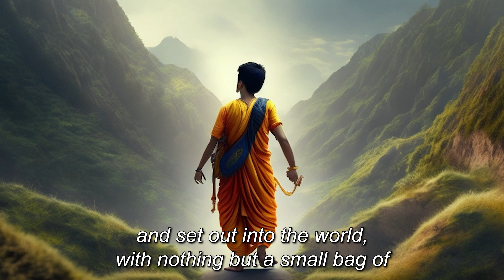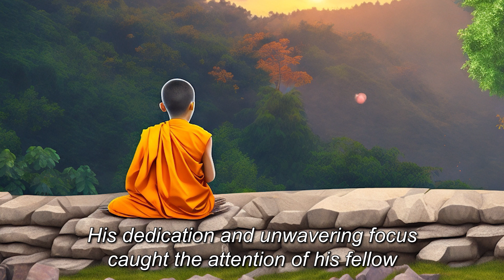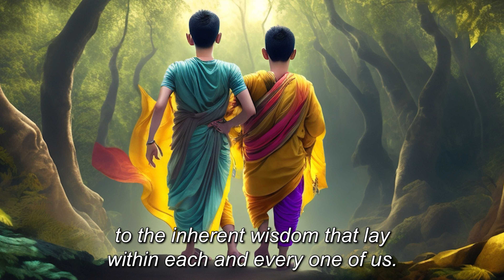"Finding Inner Peace: The Inspirational Journey of Siddhartha to Enlightenment" | Buddhist Story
"Welcome to [GOD OF MOTIVE], the ultimate destination for those seeking inspiration and motivation. Our channel is dedicated to helping you achieve your goals, overcome challenges, and live your best life. We offer a variety of videos, including motivational speeches, success stories, and tips for personal growth. Whether you're looking to improve your career, relationships, or overall wellbeing, our content is designed to help you on your journey.
1) This video has no any negative impact.
2) This video is also for teaching purposes.